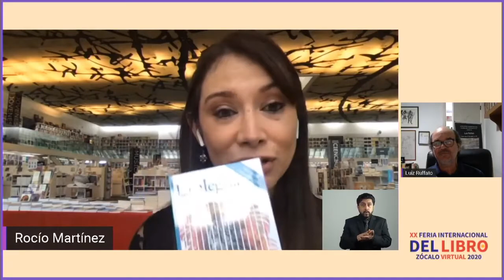LA ALEGRIA Luiz Rufffato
Presentación de La Alegría de Luiz Ruffato con Rocío Martínez